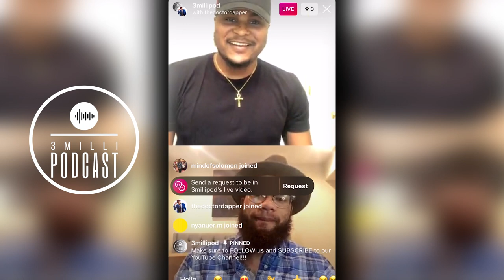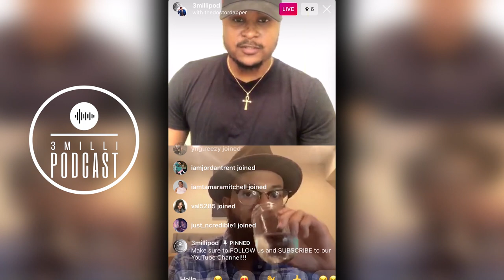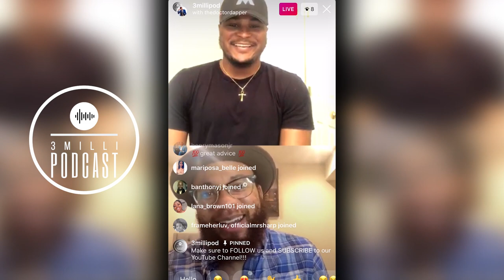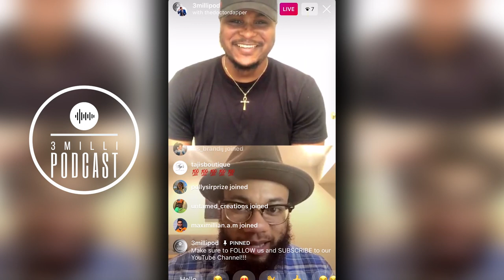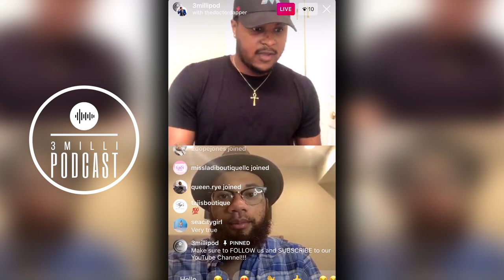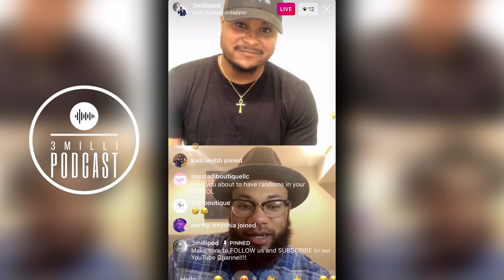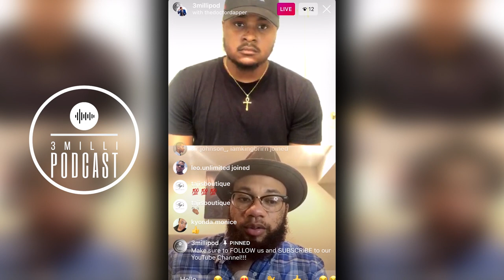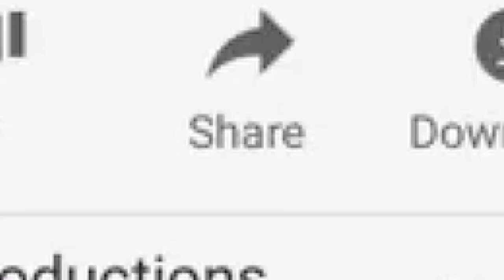How to Run Your Shoe Company - Doctor Dapper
In this episode of our Millennial Master Class series, we discuss the intricacies of entrepreneurship as a black millennials and the nuances of mensfashion , and knowing how to brand yourself properly on social media!

Caleb: @mindofsolomon
Video/Editing- @syddharris

Thank you all so much for your love and support from the bottom of our hearts.

We’re just getting started together and know that the best is yet to come‼️‼️‼️